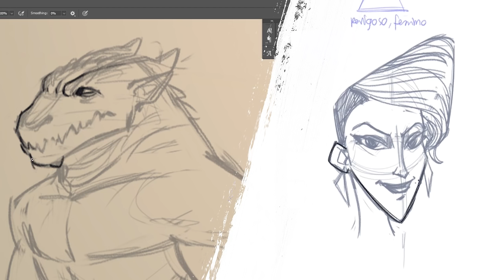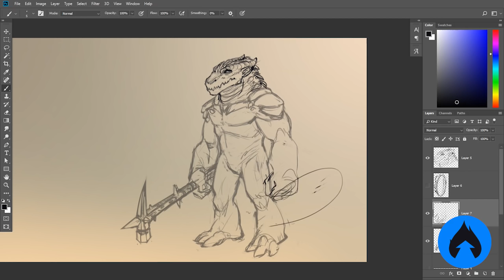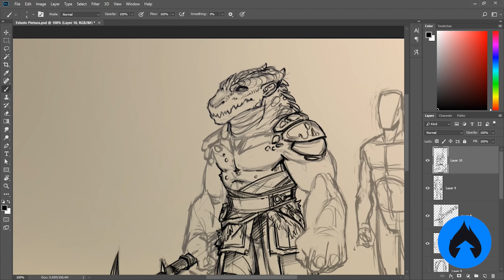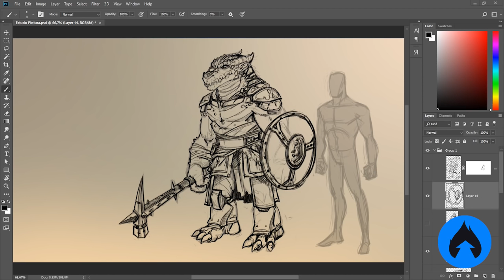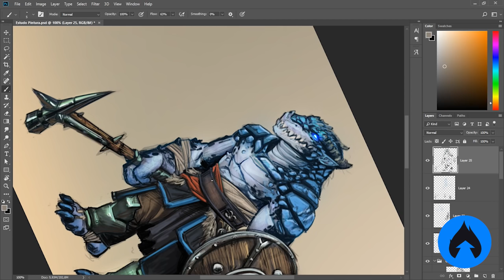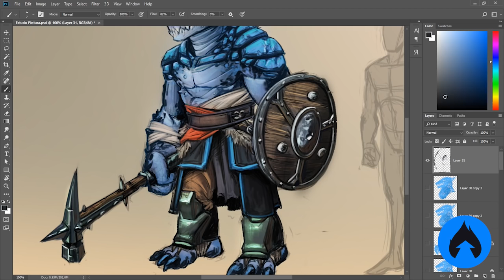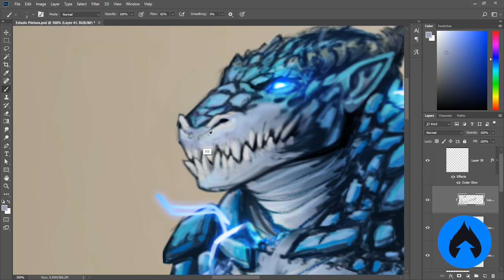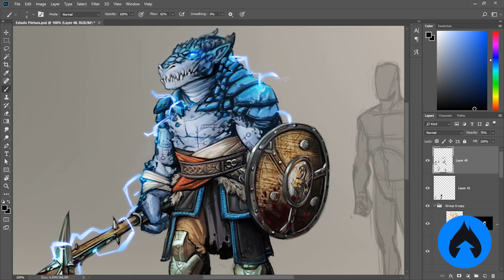COMO É UM MARTELO DE GUERRA? Guerreiro Draconato | Desafio Personagens #9